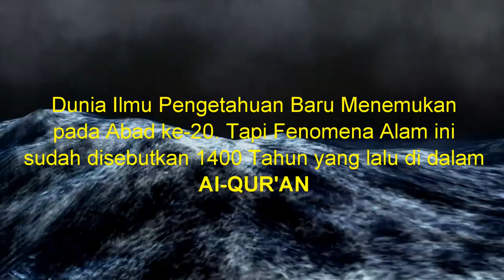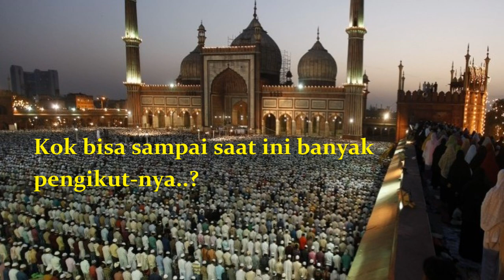DAHSYAAT-NYA..!!!! OMBAK LAUT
Surah AN-Nur (24) Ayat 40, menerang betapa Dahsyaat ombak di Laut. Kok ..orang BUTA HURUF BISA Tau..?, Dari mana Dia Tau, Apakah ini secara kebetulan saja...???

Jawaban ada pada diri anda.